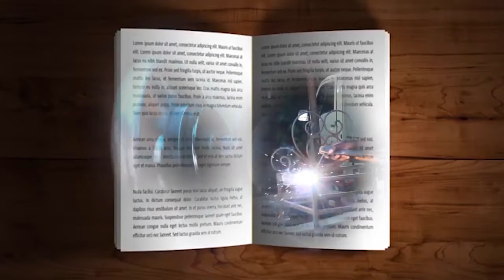UKURASA WA VIJANA;KIPAJI NI MALI UKIKITUMIA